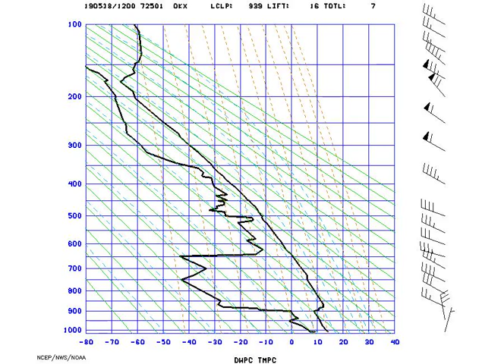AMS_Stuve_NYNY_2019-05-18